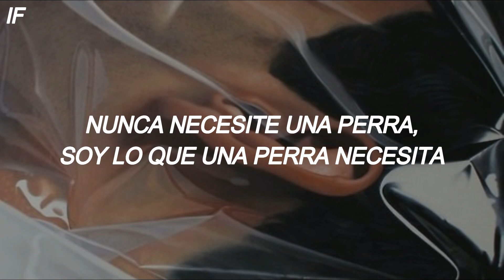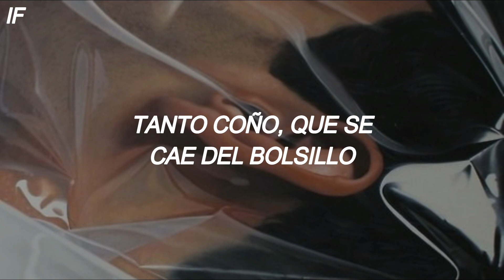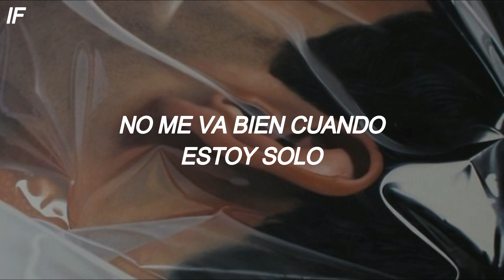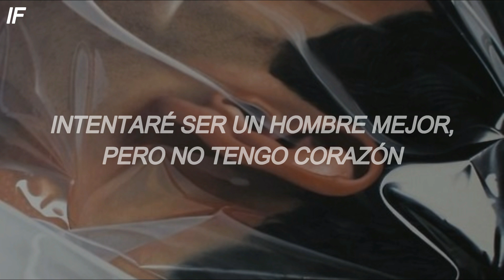The Weeknd - Heartless // Español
Never need a bitch, I'm what a bitch need (Bitch need)

Tryna find the one that can fix me
I've been dodgin' death in the six speed
Amphetamine got my stummy feelin' sickly
Yeah, I want it all now
I've been runnin' through the pussy, need a dog pound
Hundred models gettin' faded in the compound
Tryna love me, but they never get a pulse down

Why? 'Cause I'm heartless
And I'm back to my ways 'cause I'm heartless
All this money and this pain got me heartless
Low life for life 'cause I'm heartless
Said I'm heartless
Tryna be a better man, but I'm heartless
Never be a weddin' plan for the heartless

Said I'm heartless
So much pussy, it be fallin' out the pocket
Metro Boomin turn this ho into a moshpit
Tesla pill got me flyin' like a cockpit
Yeah, I got her watchin'
Call me up, turn that pussy to a faucet
Duffle bags full of drugs and a rocket
Stix drunk, but he never miss a target
Photoshoots, I'm a star now (Star)
I'm talkin' Time, Rolling Stone, and Bazaar now ('Zaar)
Sellin' dreams to these girls with their guard down (What?)
Seven years, I've been swimmin' with the sharks now

I lost my heart and my mind
I try to always do right
I thought I lost you this time
You just came back in my life
You never gave up on me (Why don't you?)
I'll never know what you see (Why won't you?)
I don't do well when alone (Oh yeah)
You hear it clear in my tone

                                =Sigueme=